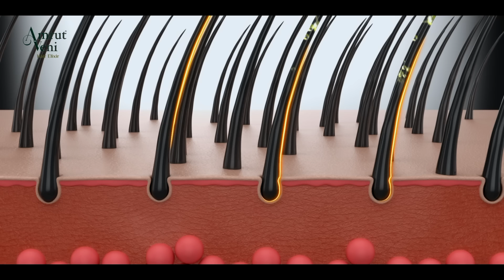MISS QUEEN OF INDIA 2023 I PART 7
MISS QUEEN OF INDIA 2023

@manappuramofficial and DQUE presents Miss Queen of India 2023 powered by @wowfactorindia @amrutveni @sajearthresort Hecate & Alcazar

An event by: @pegasusglobalpvtltd
Event directed by : @drajitravi